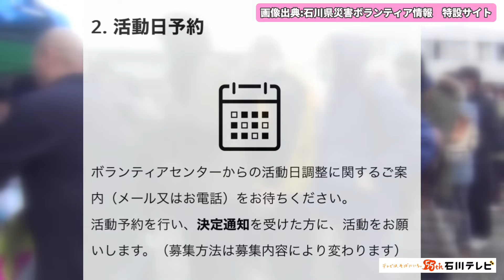石川県災害ボランティア 活動参加の手順紹介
令和6年(2024年)能登半島地震
石川県災害ボランティア情報　特設サイト